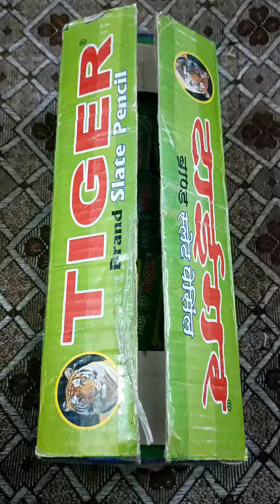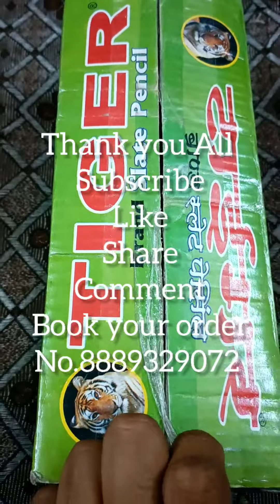TIGER 🐯 BRAND 300rs. with shipping order available no.8889329072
Book your order all items available

CHANDTARA, CYCLE, BABLU , CHOTA BHEEM, GOLDAN, TIGER , EAGLE , TIGOR , METRO , INDICA , ALL MORE BRANDS AVAILABLE

SLATE ITEMS

 • SLATE PANCIL ❤️🤍🖤
 • SLATE BAR ❤️🤍🖤💛
 • SLATE GROVES ❤️🤍🖤
 • SLATE CHIPS❤️🤍🖤💛
 • SLATE CUBICLE❤️🤍🤎
 • TRINGLE ❤️🤍🖤
 • CUBES ❤️🤍🖤💛
 • SLATE STONE❤️🤍🖤💛
 • JOINT SP ❤️🤍🖤
 • SLATE LONG BAR ❤️🤍🖤
All slate items 130rs kg Including shipping

MINI SLATE ITEMS

 • KITKAT
 • CUBES
 • MINI STONE
 • TRINGLE
 • MINI BAR
All mini items 140rs. kg Including shipping

NAKUMTS AND CLAYS

 • HALF ROASTED
 • FULL ROASTED
 • BUTTER GREY
 • RED BUTTER GREY
 • DRY FRUIT
 • NON ROASTED
 • PUNJABI MITTI
 • KHADI WHITE 🤍 RED ♥️
 • CLAY POT
 • MULTANI MITTI
All nakumat and clay items 180rs. kg Including shipping and 2 kg 300rs. including shipping

Thank you All family 🤗💕